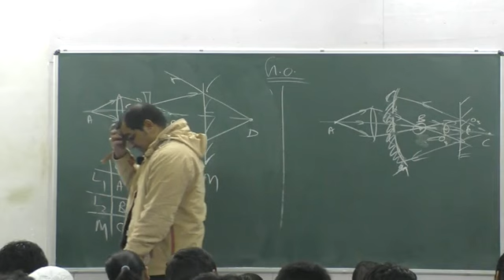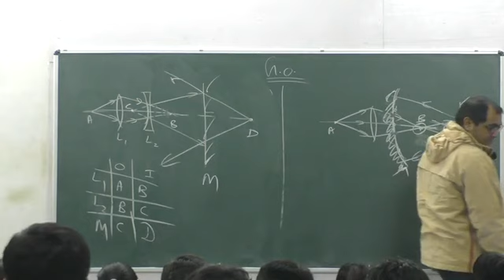Geometrical optics L1 P4 | The AG experience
for HW and study material
Welcome to the ultimate guide to Geometrical Optics, designed specifically for IIT JEE aspirants! In this power-packed video series, acclaimed educator Amit Gupta takes you on a captivating journey through the fascinating world of optics, unraveling its core concepts and problem-solving techniques.

From understanding the behavior of light to exploring various optical phenomena, this meticulously crafted course leaves no stone unturned. Amit Gupta simplifies complex topics with an emphasis on clarity and depth, ensuring you grasp every essential concept effortlessly. Whether you're a beginner or looking to solidify your understanding, this video series is your key to mastering Geometrical Optics for IIT JEE.

Prepare to witness Amit Gupta's unmatched teaching prowess as he breaks down complex problems into simple step-by-step solutions. With his proven methodology and insider tips, you'll gain the confidence to tackle any Geometrical Optics question that comes your way.

Get ready to excel in your IIT JEE preparations with this definitive Geometrical Optics course!